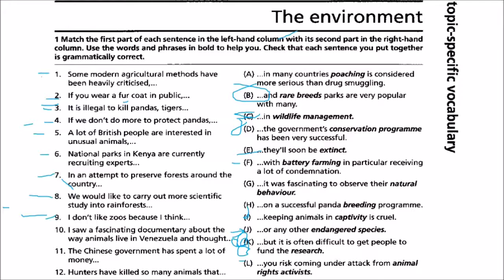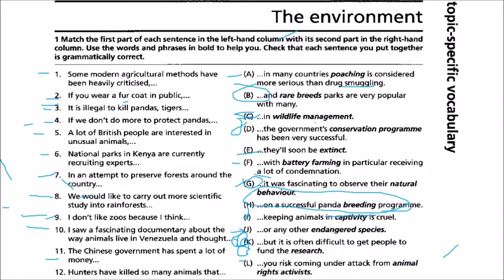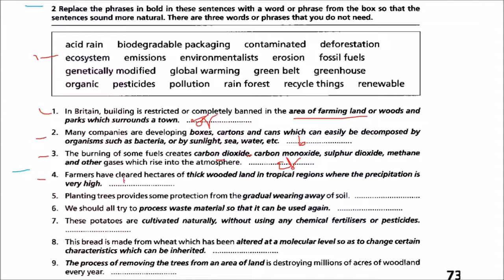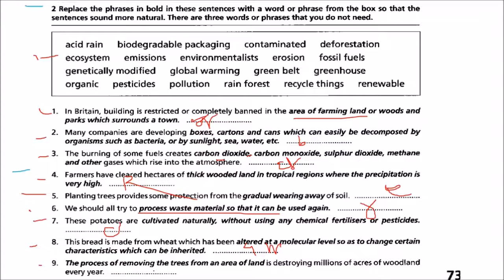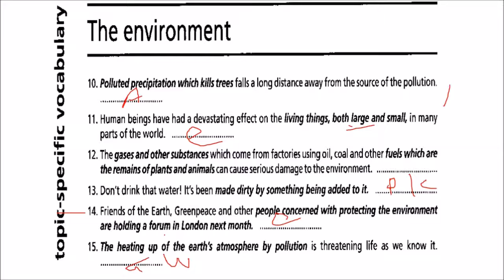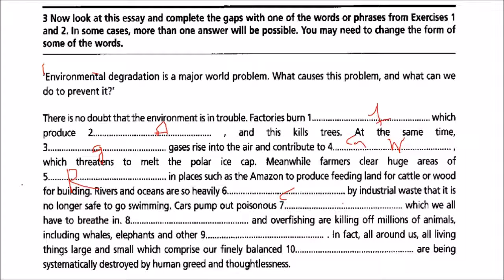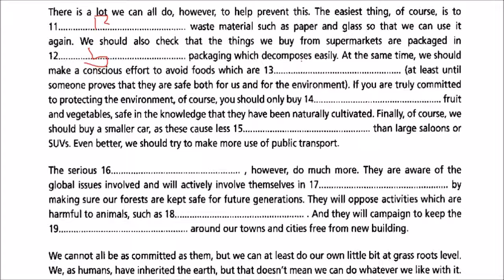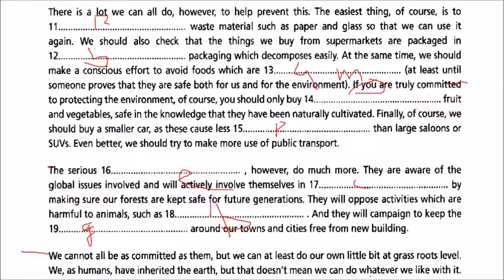IELTS Check Your Vocabulary Environment in HINDI